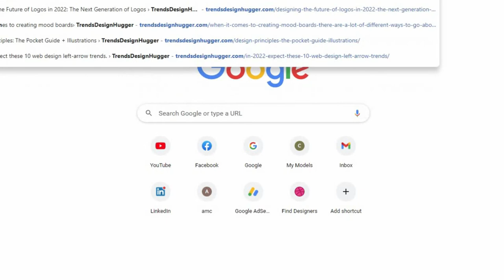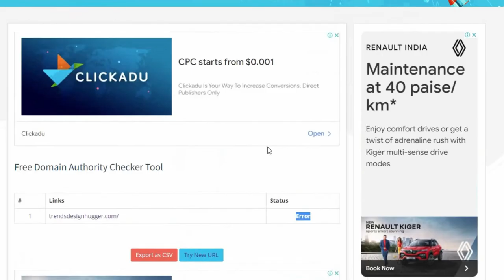Domain Authority Checker | Smallseotools | Free Domain Authority Checker Tool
Youtube Backlinks Generator Domain Authority Checker | Smallseotools | Free Domain Authority Checker Tool
About Free Domain Authority Checker Tool
Domain Rank Checker - Domain Authority (DA) (DRC)
We just learned that SEO has grown significantly more difficult in recent years. Because Google has figured out how to read the meaning of specific phrases and terms, merely using keywords will no longer guarantee results, thus you'll need to double-check your ranks with DA Checker.
Topics on your website are equally as important as keywords; in fact, you may optimise a website without knowing complicated algorithms. Some websites, such as IMDB, Amazon, and Wikipedia, have material that is already optimised. Those instructions can be used to make your own content. By improving your on-page SEO with a few basic steps, you can generate more valuable content.

Before employing a pa da checker or a domain authority checker, it's a good idea to create connections between words and phrases. It's crucial to arrange your content as much as possible so that search engines can swiftly distinguish between on-page topics. There's a lot to think about at the time, including The most important related keywords are phrases or words that are linked to the main keywords. The secondary keywords are those that are linked to the prime keywords. All acronyms and phrases that have the same meaning as the topic's principal keyword are synonyms and related variations.
The second piece of guidance is this: Assume a search engine comes to our website and the first thing it does is try to figure out which keyword is the most important and has the most correlations with other phrases. When a result, there are a few things to bear in mind as you structure your topic's words and phrases. The influence of keyword placement inside the text varies depending on whether the phrase appears in the title, headlines, or the main body.

Do not confuse a website's name authority (Domain Authority) with page authority. They aren't the same thing.

While the website authority (DA) determines a domain's or website's overall ranking potential, the page authority (PA) determines the ranking potential of a particular web page (PA).

100% Free Backlink Checker for ALL SEO TOOL FREE

Color Picker